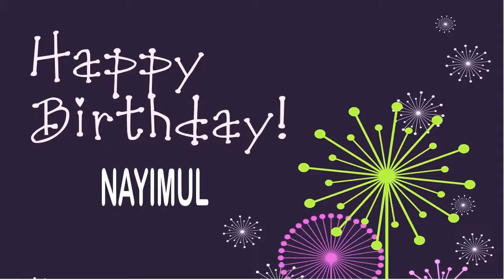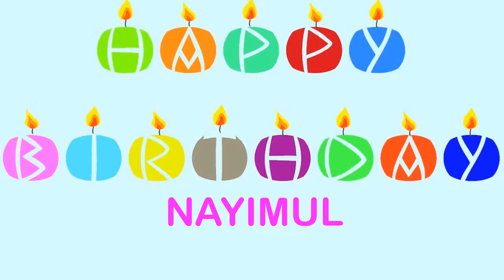Nayimul Wishes & Mensajes